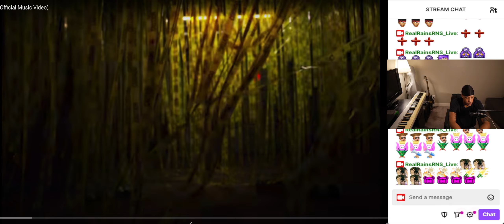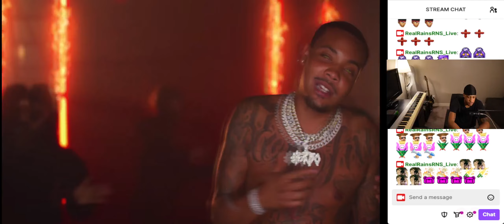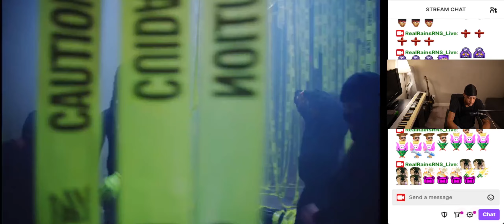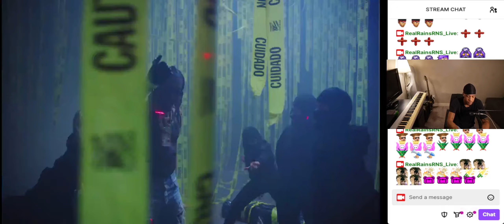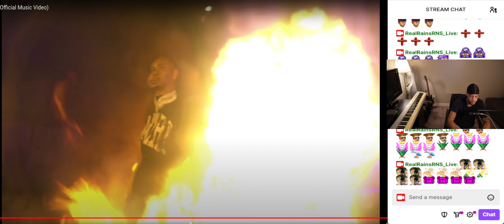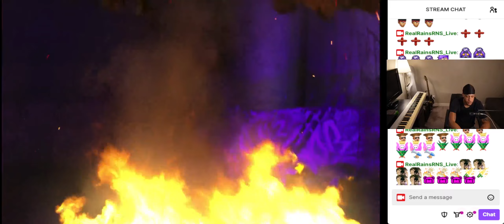RealRNSLiveReaction G Herbo ft. Offset - Aye (Official Music Video) Reaction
Reacting to G Herbo ft. Offset - Aye (Official Music Video). ~Real Rains reacts~ RealRainsRNS_Live on Twitch.